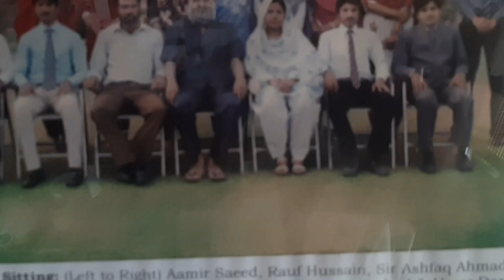Beautiful Village In Punjab | My Favourite Village | Rupochak Zafarwal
Beautiful Village In Punjab | My Favorate Village | Rupochak Zafarwal
Rupo Chak in the region of Punjab is a city in Pakistan - some 144 mi or ( 232 km ) South-East of Islamabad , the country's capita
Current time in Rupo Chak is now 09:38 PM (Monday) . The local timezone is named " Asia/Karachi " with a UTC offset of 5 hours. Depending on your travel modalities, these larger destinations might be interesting for you: Tapyala, Sohawara, Sialkot, Sheikhupura, and Sankhatra

most beautiful villages in the world,
village cooking channel,
punjab village rural life,
my first village vlog,
village cooking,a
mazing story of shakrgarh,
punjab village life,
village food,
amazing village,
daily vlog,
rainy day in village,
village life,heavy rain,
explore pakistan,
my first vlog viral,
rainy day,
gaaon ki zindgi,
rain,walking in the rain,
vlog
village life punjab pakistan,
village,punjabi village fair,
punjab police,
potter in village,
news18 punjab latest news,
news18 punjab,
mela in my village,
village fair,
news18 punjab haryana,
in village,beautiful herd of beetal goats in kharain,
village fod secrets,
village food secrets,cha cha nazeer ahmed bhatti sweets zafarwal,
cha cha nazeer hanjli wala zafarwal,
tehsil zafarwal,
punjab,
gujranwala to zafarwal tour,
punjab terror attack,punjab news,
Narowal,
zafarwal
tariq anees,
awais qasim,
Ahsan iqbal,
Amjad khan kahkar,